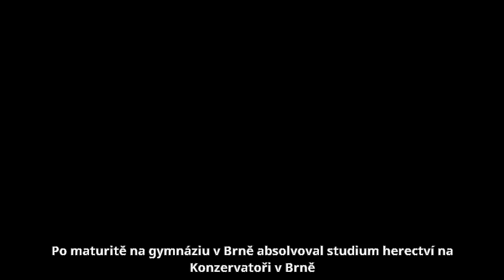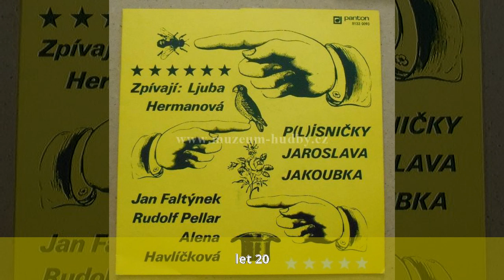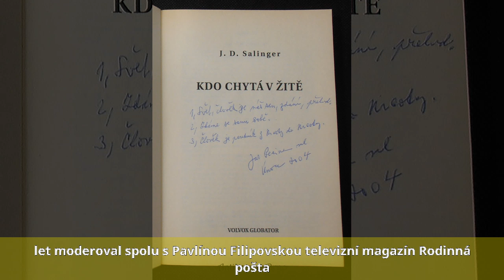Rudolf Pellar - Život a dílo